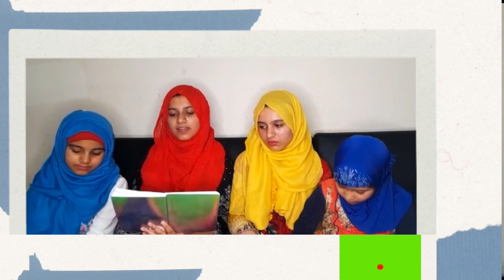Wah Kya Judo Karam Hai Shahe Batha Tera | New Naat By Waniya J & Sisters Official UK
In the blessed & confounded court of our beloved Prophet PBUH, we present to you our new Naat

Wah Kya Judo Karam Hai Shahe Batha Tera